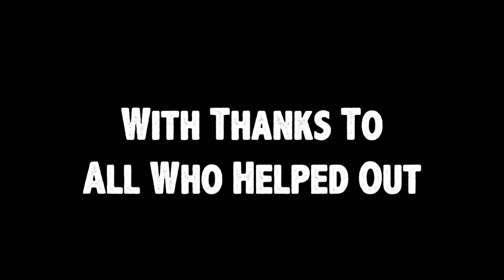LTTFS Round Up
A shorter, slimmer version of the 3 day Fundraising trip from London to Thame. Please enjoy.